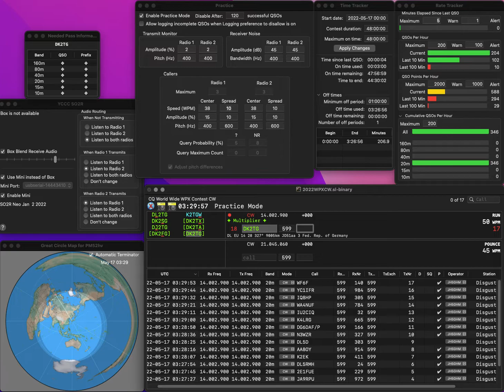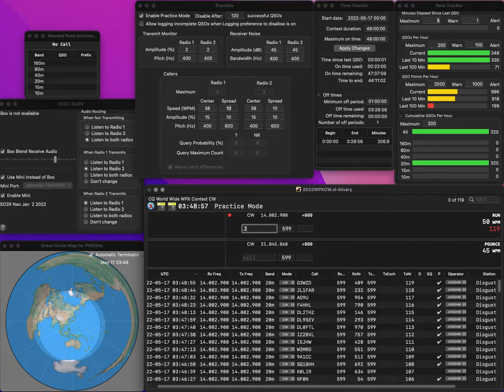20220517 1R practice for WPXCW